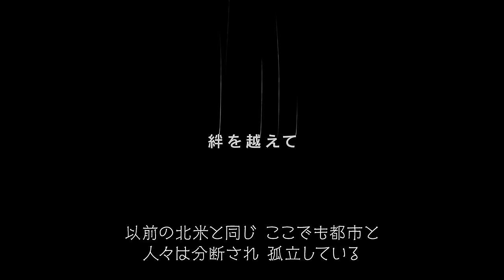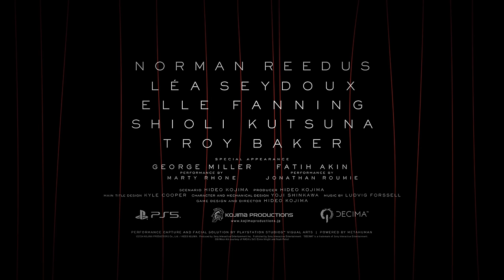DEATH STRANDING 2: ON THE BEACH – State of Play Announce Trailer | [CERO]4K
DEATH STRANDING 2: ON THE BEACH

Comming 2025 for Playstation®5

Add DEATH STRANDING 2: ON THE BEACH to your wishlist on the PlayStation Store